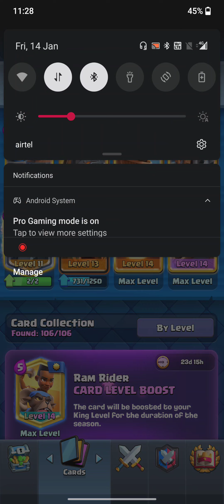TOP 3 BEST DECKS FOR RAGE TOURNAMENT!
hey guys this is my top 3 best decks for the rage tournament.

hope you guys like this, thank you. keep supporting!!